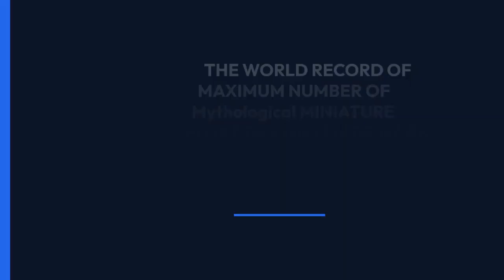MAXIMUM NUMBER OF MYTHOLOGICAL MINIATURE FLOAT DESIGNS MADE BY AN INDIVIDUAL IS ACHIEVED BY AJIN S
WORLD RECORD OF MYTHOLOGICAL MAXIMUM NUMBER OF  MINIATURE FLOAT DESIGNS MADE BY AN INDIVIDUAL IS ACHIEVED
BY AJIN S ON 4 FEBRUARY 2023 IN Kollam, Kerala, INDIA. HE
MADE a total number of 14 MINIATURE FLOAT DESIGNS from
 Hindu mythology (HeiGHT 15 inches each) AND HAS SET
A RECORD FOR THE WORLDWIDE BOOK OF RECORDS.